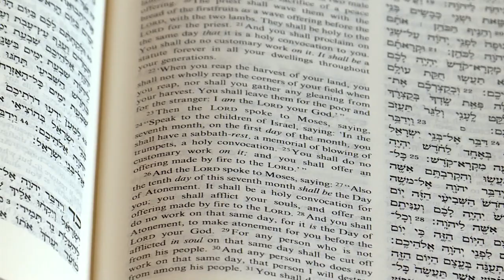Conozca como fabrican los shofares para el Rosh Hashaná